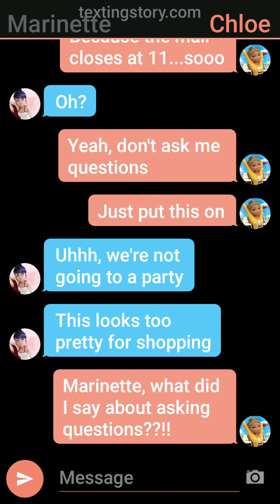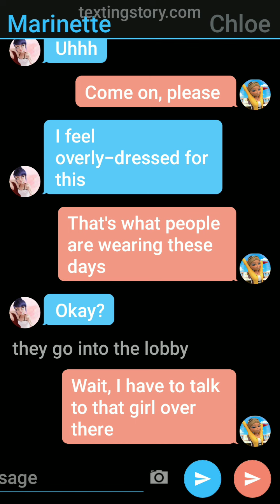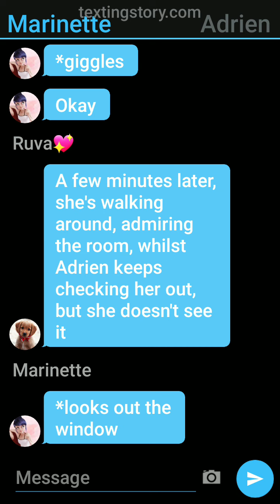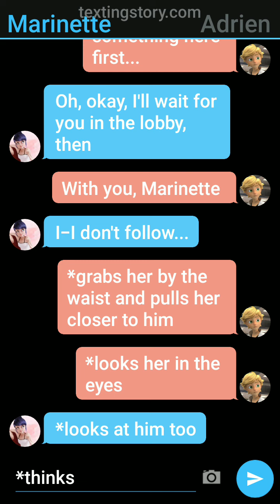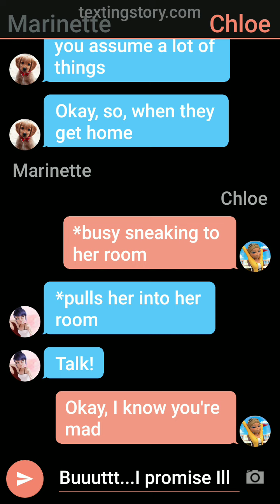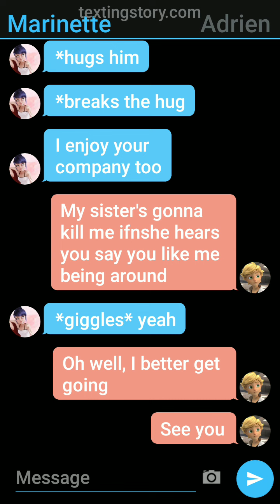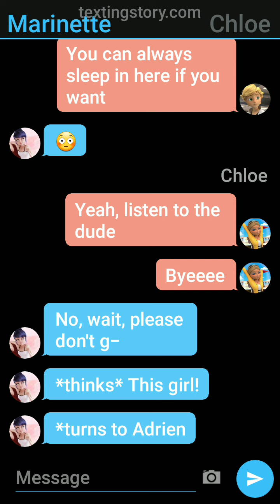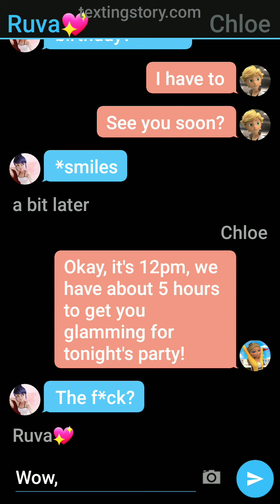miraculous ladybug texting story|A Holiday hookup|part 2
hi y'all

My Stories 💖